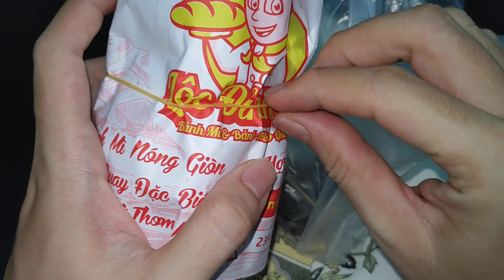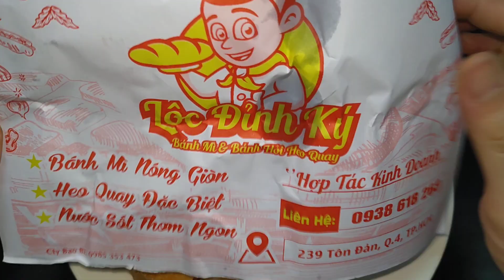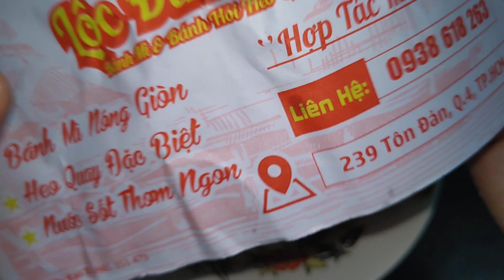Bánh mì heo quay 15K có gì ?